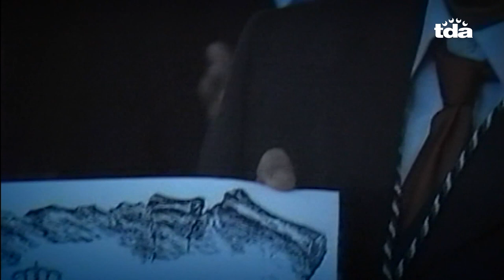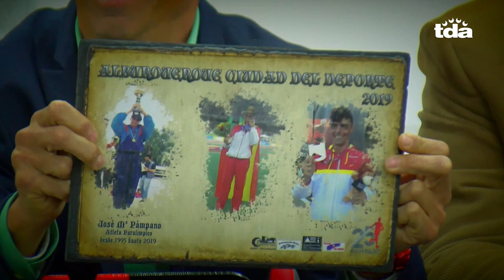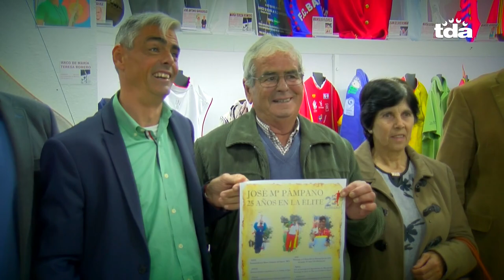Documental "José María Pámpano, Superación y Sonrisas"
Documental sobre la trayectoria de José María Pámpano realizado por la Televisión de Alburquerque en homenaje a sus 25 años en la élite del Atletismo.